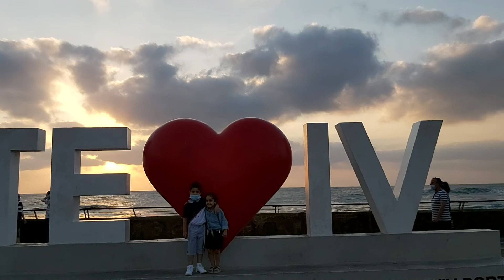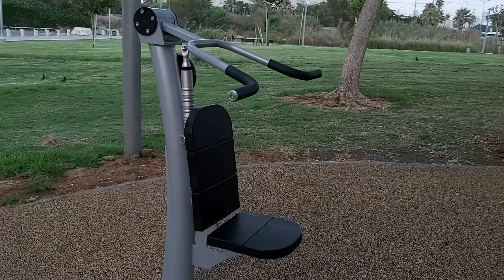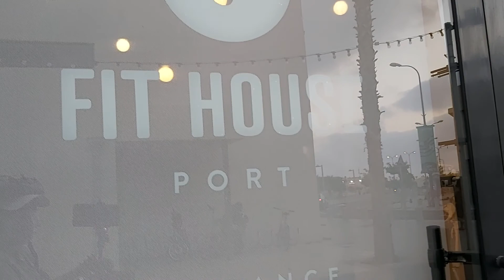NAMAL TEL-AVIV ISRAEL